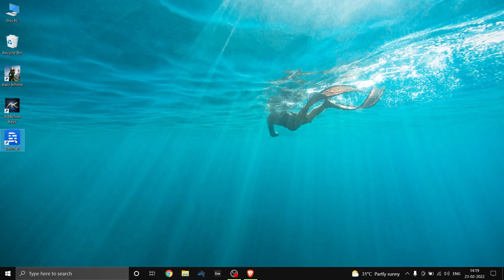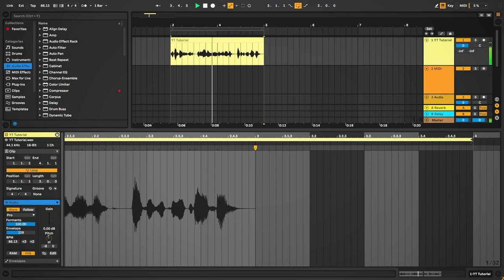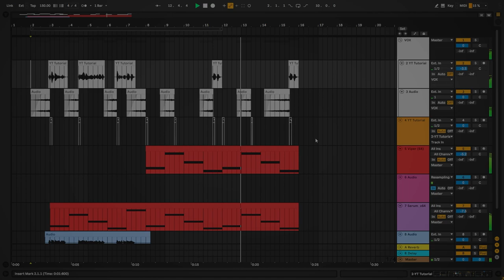How to get Free Vocals for Hardstyle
Keep Playing!
Our Mission, Our Vision – Bass!